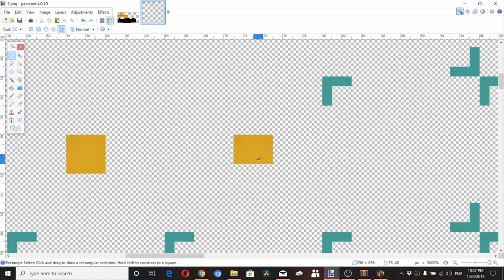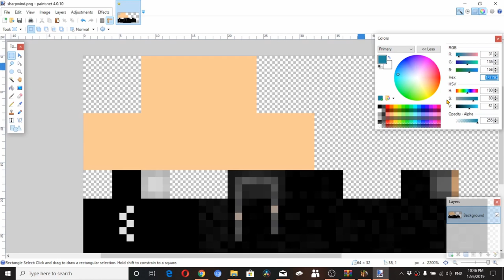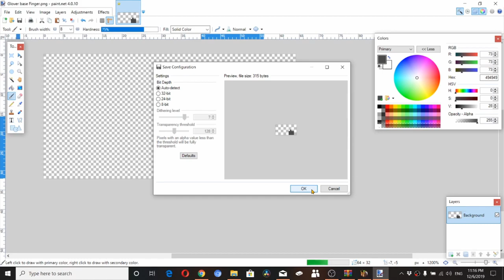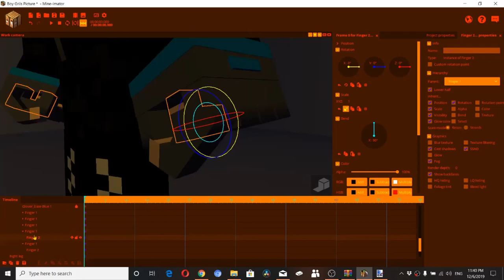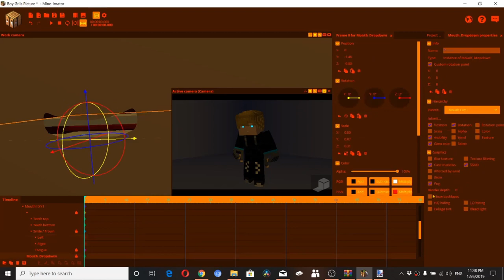[SFM FNAF] Mine-Imator/SharpWind: SharpWind Man Boy Minecraft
Mine - Imator SharpWind Man Boy Minecraft
Hamza Baqer YouTube